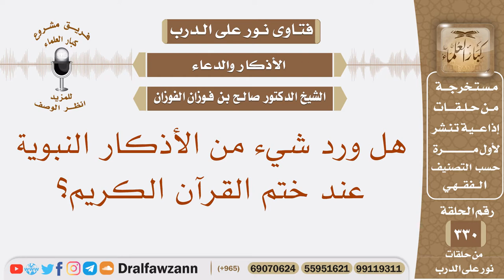هل ورد شيء من الأذكار النبوية عند ختم القرآن الكريم؟ الشيخ صالح بن فوزان الفوزان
نص السؤال: نص السؤال: هل ورد شيء من الأذكار النبوية عند ختم القرآن الكريم؟
السيرة الذاتية :
للاشتراك في قناة الشيخ صالح الفوزان

رئيس الفريق
لمشروع كبار العلماء